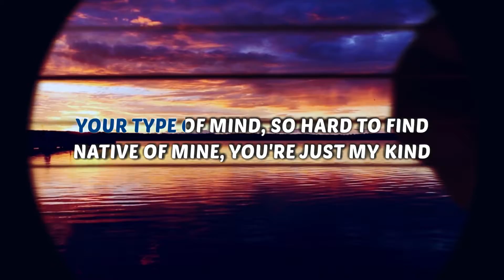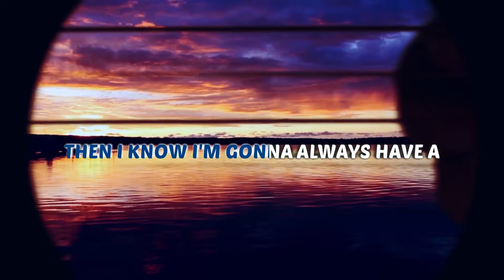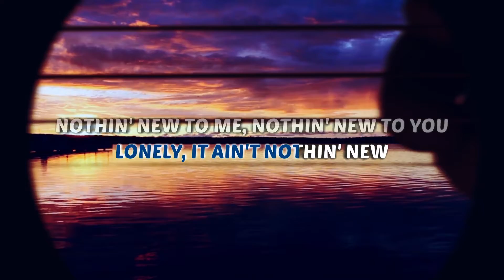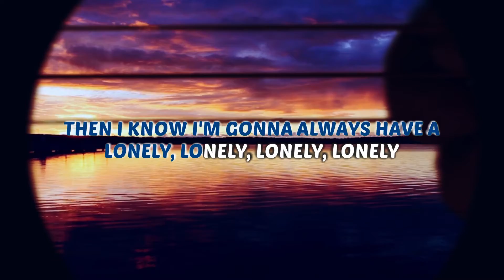5SOS - Lonely Heart - Karaoke Instrumental (Acoustic) 5 Seconds Of Summer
Karaoke ✔ "Lonely Heart" is a brand new song by 5 Seconds Of Summer from their official Album "CALM" (2020). Enjoy and singalong with our acoustic karaoke version of "Lonely Heart".

5 Seconds Of Summer Lonely Heart Instrumental Version Acoustic Karaoke Minus One & Lyrics